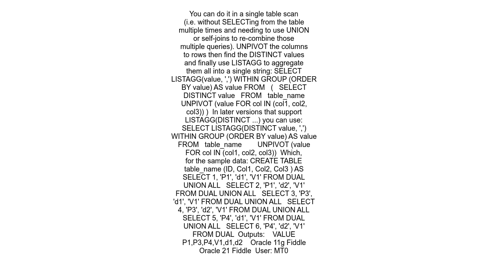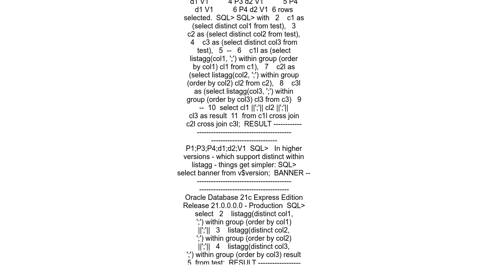Selecting Distinct Values from Multiple Columns in a Table and Returning the Result in One Column